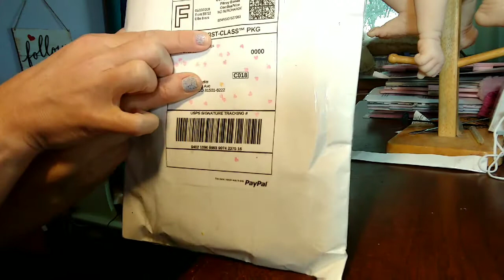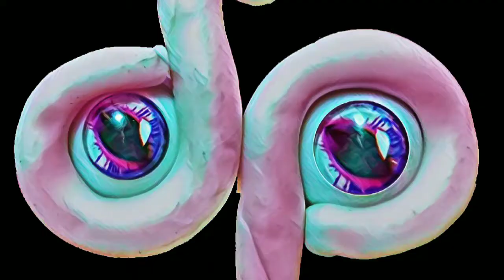Prize package from Jackie Ortiz (Adult Art Doll Collectibles)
Instagram dahl--partz

This video may contain Art Dolls that appear to be lifelike. They are works of art intended for adults.  There are no children present in this video. Reborn Dolls are intended for adults who collect dolls. They can also be used by adults as a therapy doll. I have received my prize winning from Heart to Heart Babies, Jackie Ortiz!

Facebook: Brandy Schaefer (note I don't post a lot on Facebook)

Yes I know these a Real Dolls….
MY DOLLS:
Caliana is the Shyann sculpt painter unknown
Blossom is the Cupcake sculpt reborned by me
Maeve is the Lexi sculpt reborned by me
River is the Lillian Sculpt

MY DOGS
Ezio is a Chinese Crested Powderpuff/Italian Greyhound
Otis is some kind of poodle (rescued from animal hoarder)